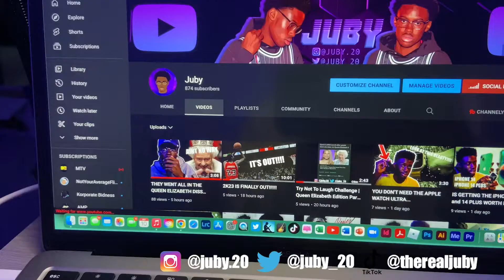THEY VIOLATED THE QUEEN IN THIS DISS TRACK😭😭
LAST TIME REACTING TO A QUEEN ELIZABETH DISS...

leave her a lone lol.